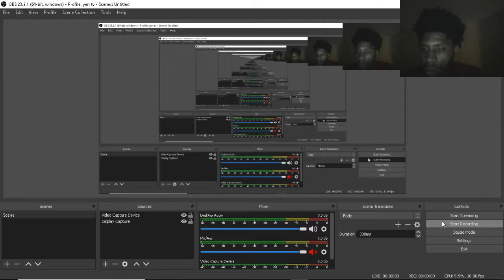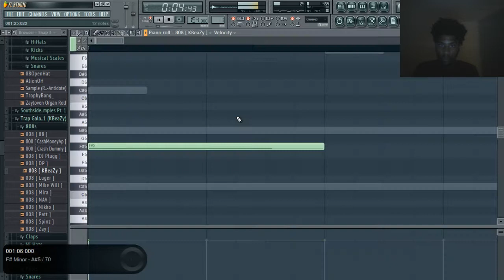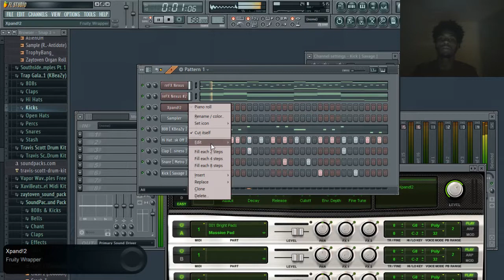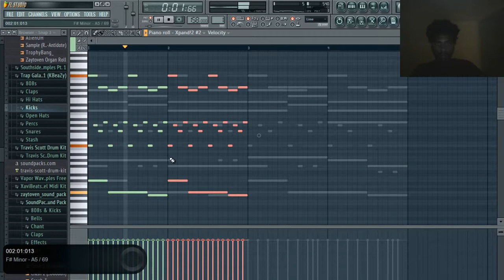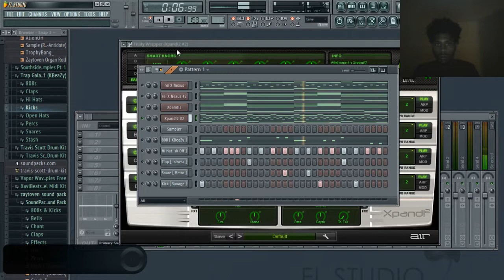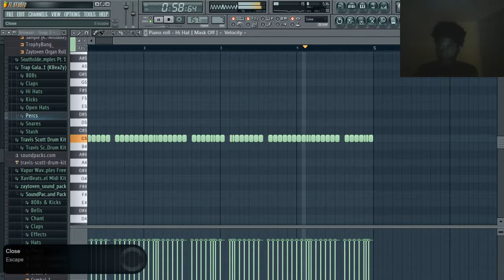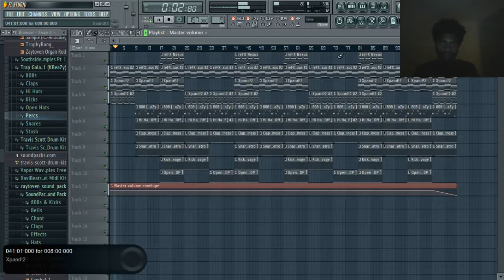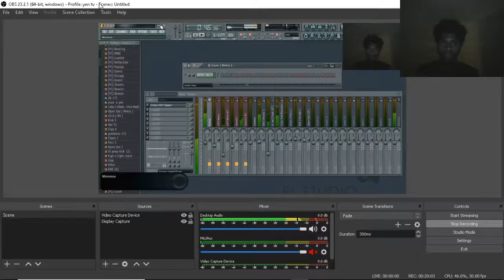Yentheproducer Cooks Up A Beat With Nexus 2 Vst Plugin 🔥🔥🔥🔥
Yentheproducer Cooks Up Beat With nexus 2 Vst Plugin. nexus 2 is a plugin with immense power. nexus 2 is a vst plugin. this is also a video on how to use nexus 2 and how to use nexus 2 on fl studio. i will be using fl studio 11in this case because i like it the most. ive been making beats on fl studio for about 9 years. making beats with fl studio is quite simple and i also make type beats and show how to make a beat with nexus 2. once again my name is yentheproducer and im going to cookup a beat from scratch in fl studio live with nexus 2 and this is basically a review on vsts and beats.